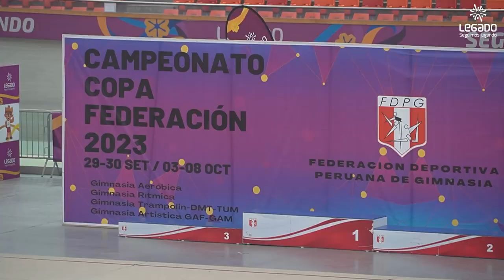06.10.2023 Campeonato de Gimnasia Copa Federación 2023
🤸🏽‍♂️Copa Federación 2023: Más de 1200 gimnastas de todo el Perú compiten en la sede Legado Videna